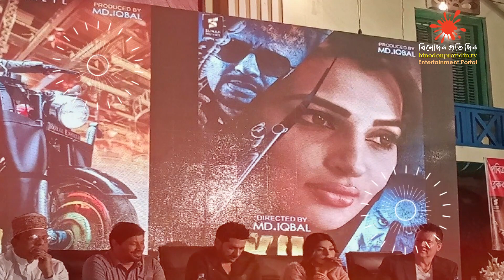হিন্দি ছবির সাথে নিজের ছবি মুক্তি দিয়ে চমক দেখাবেন বাংলার শাহরুখ অনন্ত জলিল | Ananta Jalil | Pathan